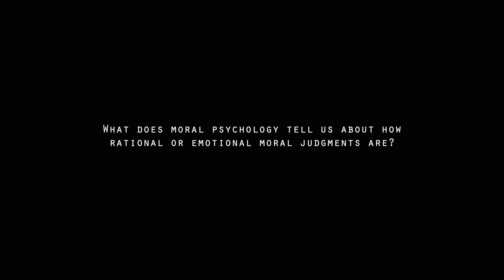Molly Crockett - Reason and emotion in moral judgment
Dr. Molly Crockett is Assistant Professor of Psychology at Yale University and a Distinguished Research Fellow at the Oxford Centre for Neuroethics.

Dr. Crockett's research focuses on moral judgment and social decision-making, including their neurological and computational underpinnings. Recently, she has focused on the expression of moral emotions in online environments.